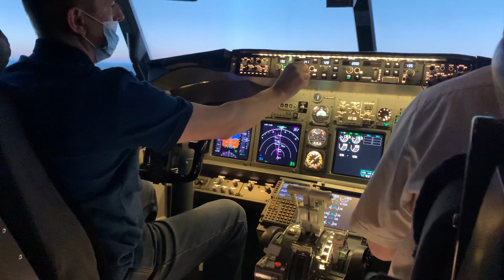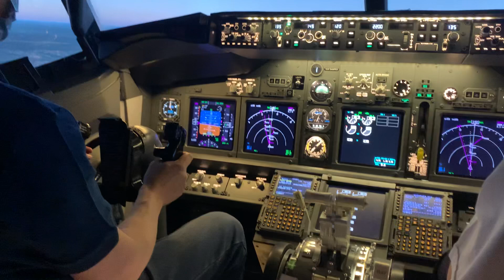24 апреля 2021 г.